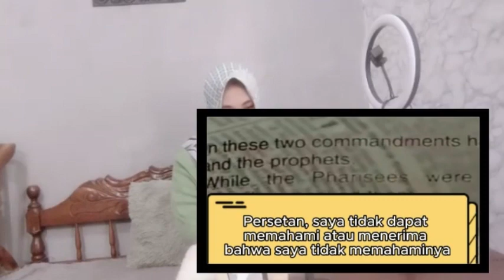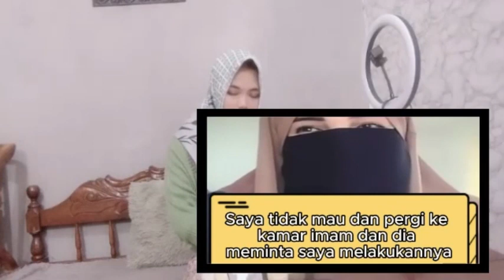LEBIH BAIK JADI PELACCUR daripada MASUK ISLAM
- seorang wanita entertaiment bergelimang harta dan rekan para selebrite harus meninggalkan itu semua demi islam